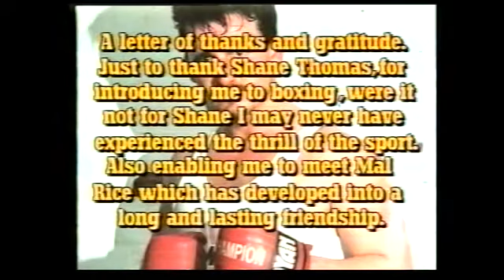John Jennings Natural Born Fighter Home Video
John Jennings actually broke his leg during a boxing match but still carried on with the fight.  During the time he spent recovering he created a home video documenting his boxing and training regime.